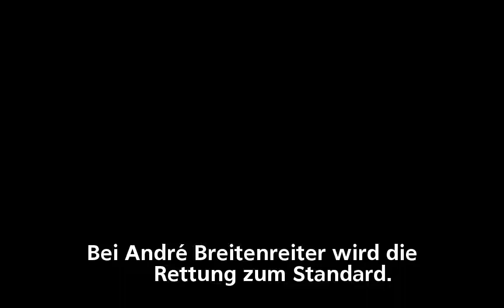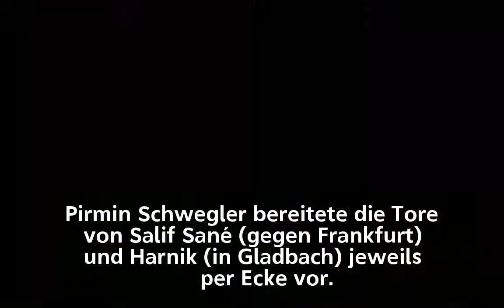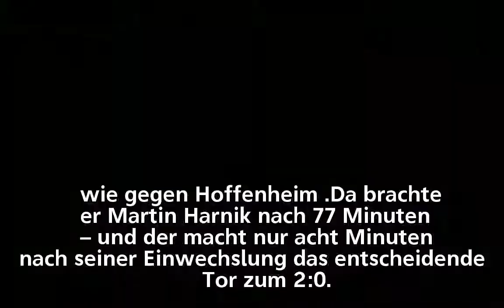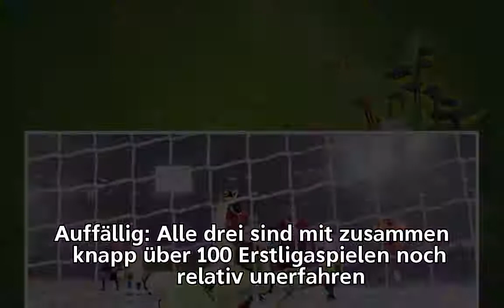Standard, Kopfball, Tor | Die Roten heben zur Rettung ab